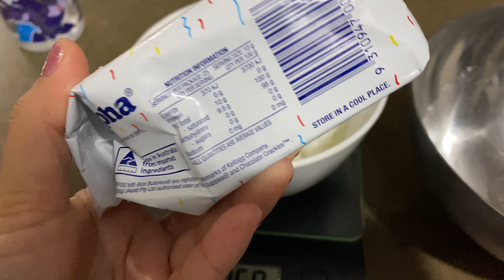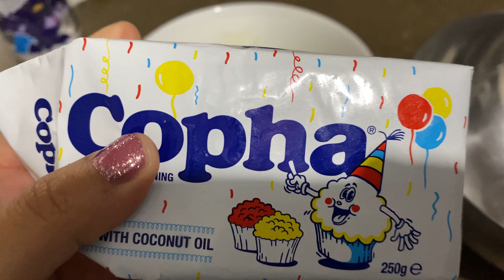Vlog 74: Día de comida y antojos mexicanos 😋😲australia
Amigos!

Este día estuvo atareado entre las labores del hogar y la preparación de la comida y antojitos para una reunión que tendríamos al día siguiente, siempre es un poco estresante prepararse y preparar la casa cuando uno se hace compromisos pero al final se disfruta 😊.

Espero les guste el video del día de hoy y nos vemos para el siguiente 😁

familia.foranea